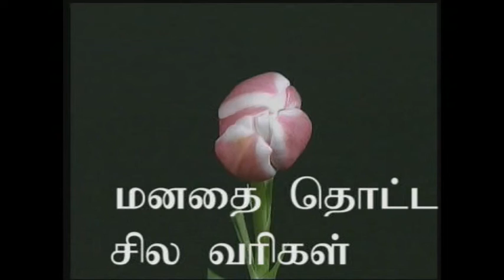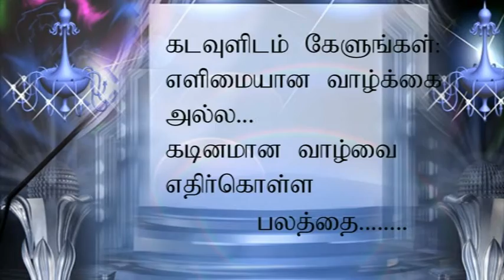motive quotes in tamil- மனதை தொட்ட சில வாிகள்